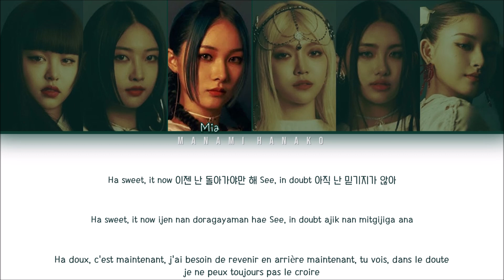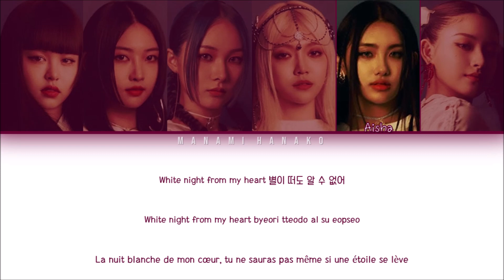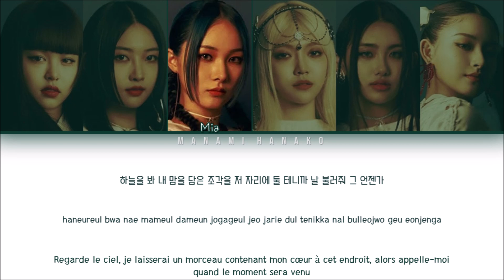{VOSTFR} EVERGLOW (에버글로우) _ 'PLEASE PLEASE (LAST MELODY)' (Color Coded Lyrics Français/Rom/Han/가사)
All Rights Administered Yuehua Entertainment

• Artist: EVERGLOW
• 아티스트: 에버글로우
• Song♫: Please Please (Last Melody)
• Album: Last Melody
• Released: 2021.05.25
• Members: E:U, Sihyeon, Mia, Onda, Aisha, Yiren
• 멤버들: 이유, 시현, 미아, 온다, 아샤, 이런